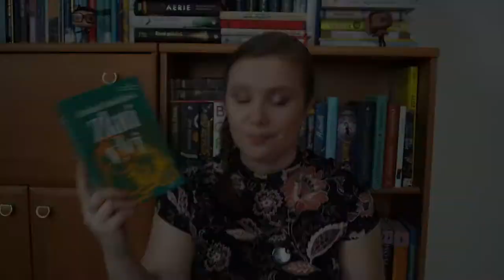Knižně-audioknižně-videoherní synchronicita aneb někdy se to tak sejde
Říkáte si, co je to ta synchronicita? V úvodu videa to vysvětluju, ale ve zkratce se jedná o jev, kdy se vám věci prostě sejdou a vypadá to jako  náhoda.

Takže můžete podle náhledu hádat, co mají uvedené knížky a audioknihy společného, nebo si pustit toto video.

A nebo se samozřejmě proklikat k tomu, co vás zajímá:
01:01 Co je to ta synchronicita
02:06 Roshani Chokshi: Zlatí vlci
05:30 Stephen Fry: Mýty | čte Otakar Brousek ml.
07:46 Immortals: Fenyx Rising | Nintendo Switch
08:41 The Necromancer | Tajemství nesmrtelného Nicholase Flamela
10:45 John Boyne: Můj brácha se jmenuje Jessica
12:36 Denny Newman: Mořičvíl | Čtou: Simona Babčáková & René Souček
16:28 Michio Kaku: Budoucnost lidstva | Čte: Miroslav Táborský
18:33 Julie Nováková: Války světů – od vědy ke sci-fi a zase zpátky | online přednáška, záznam dostupný zde
19:46 Christopher Paolini: Spát v moři hvězd
22:05 Zábavná historka z práce, která povede k tomu, že se dozvíte o nové audioknize, která nedávno vyšla.

A proč označuju placenou propagaci? Audioknihy Mýty a Budoucnost lidstva jsem získala díky dlouhodobé spolupráci s vydavatelstvím OneHotBook, Mořičvíl ke mně doputoval jako recenzní kousek pro Naposlech.cz.